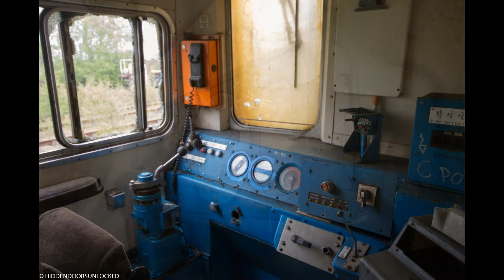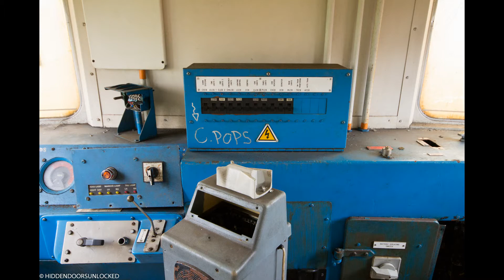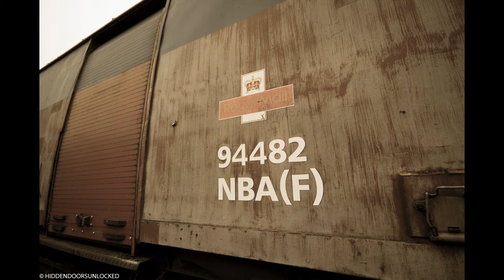Millerhill Marshalling Yard